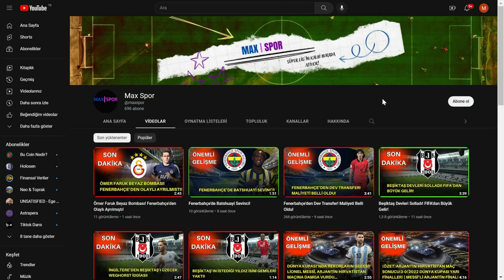Burak Yılmaz Geri Döndü! Tarih Belli Oldu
Beşiktaş, Burak Yılmaz, Şenol Güneş, Beşiktaş haberleri, Beşiktaş transferleri, Beşiktaşın maçı var, Futbol, Futbol son dakika, Futbol haberleri, karakartal, kartalın maçı var